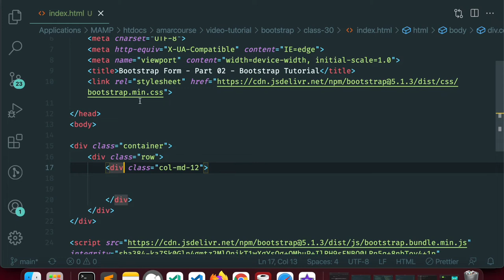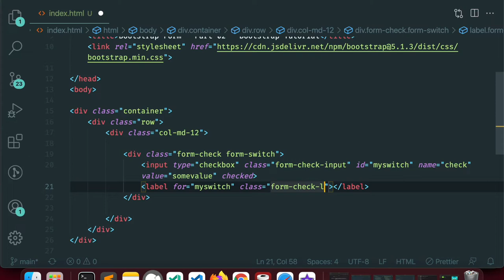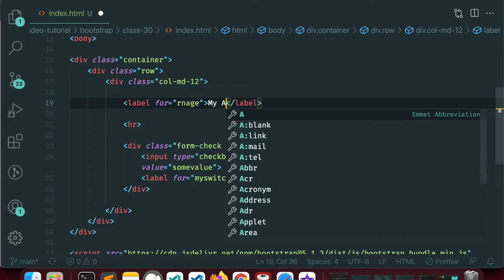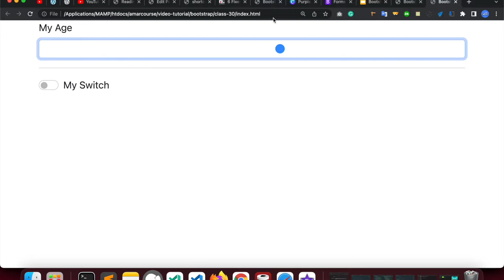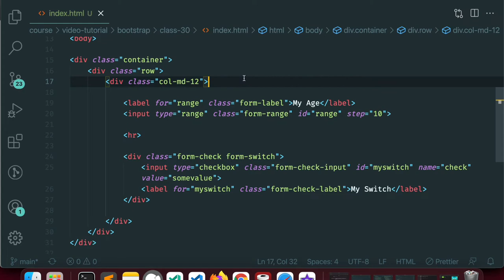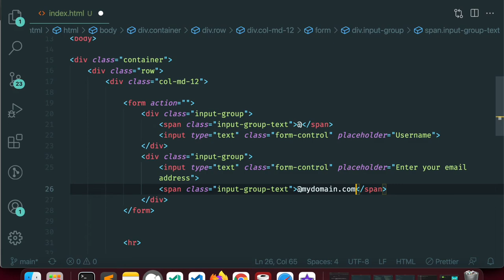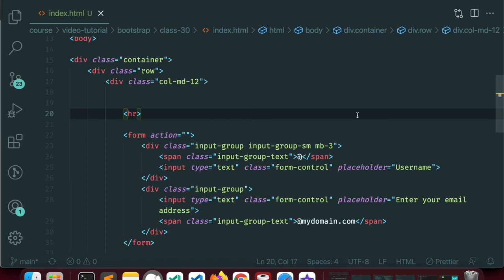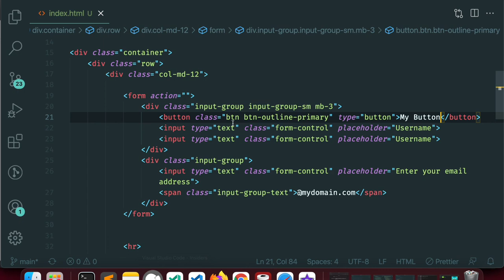Bootstrap 5 Bangla Tutorial | Bootstrap Form - Part 02 | Part 30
Bootstrap 5 Bangla Tutorial | Bootstrap Form   Part 02 | Part 30 - Learn Bootstrap 5 for your freelancing or professional career in web development. This Bootstrap Bangla Tutorial teaches you about Bootstrap form class.  You can easily design an HTML input field, checkbox button, radio button easily using the bootstrap predefined class.

bootstrap,
bootstrap 5,
bootstrap Bangla tutorial,
bootstrap form.
form-control,